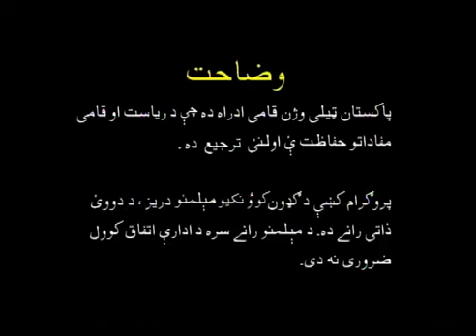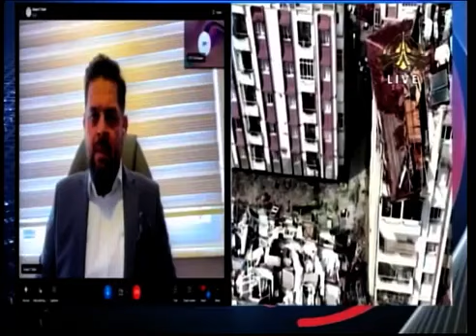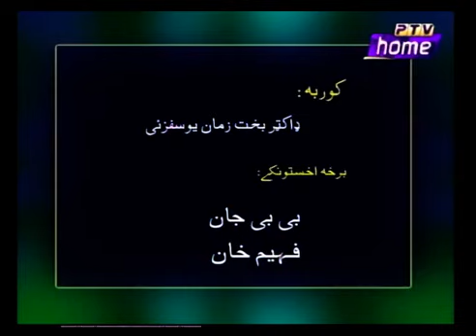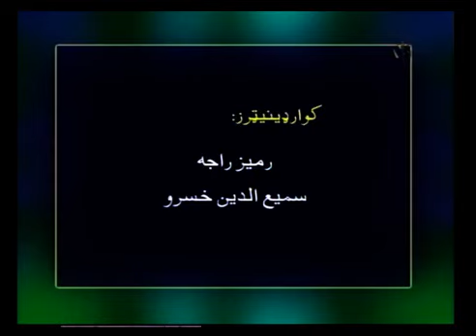Turkey earthquake 2023 I Hindaara I Bakht Zaman Yousafzay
This episode of Hindaara discusses earthquake in Turkey and Syria, relief activities, latest updates from Turkey, Law and Order Situation and Performance of Govt.
Anchorperson: Bakht Zaman Yousafzay
Participants: Bibi Jan (PMLN Women Wing President Malakand Division) Muhammad Faheem (Journalist) and Adeel Shuja Butt (On Skype from Turkey)
Prog Assistant: Aftab Khattak
Producer: Shehzad Ali Khattak
Executive Producer: Zahir Mehmood Khattak